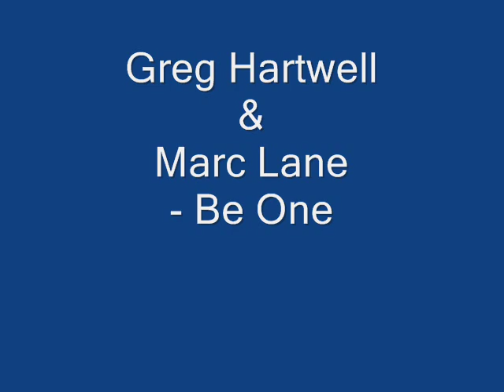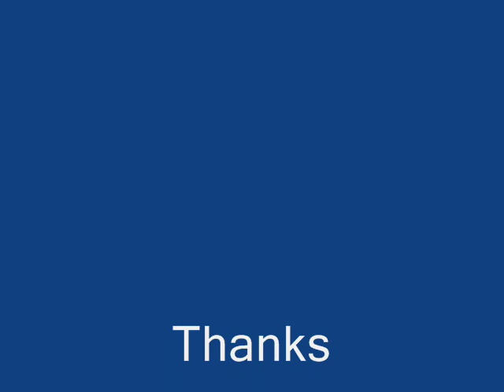Greg Hartwell & Marc Lane - Be One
Lyrics:

Duru duru duru duruuuuu

I like the way you smile
And let me watch a while
I love the way you make me feel
I'd give the world away to spend each waking day
Alone with you, my love

'Cause you make me
Duru duru dudu
Duru duru dudu
Duru duru dudu

Summer's gone
With you I will move on
Promise you, you'll never be alone
I believe what you give you will receive
That's why I'd give it all up

And all the things it does
It makes me feel like I'm alive
And when the night drives in
We let the games begin
You make me feel like I'm alive